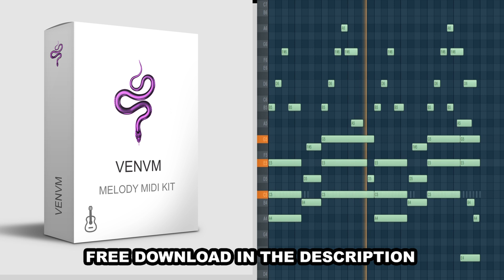🔥 🎸 FREE Guitar Melodies For RODDY RICCH x POST MALONE Download 2020 (VENVM) MIDI KIT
I hope that you'll like it =)

 Professionally designed MIDI Melodies!

Works with any DAW!